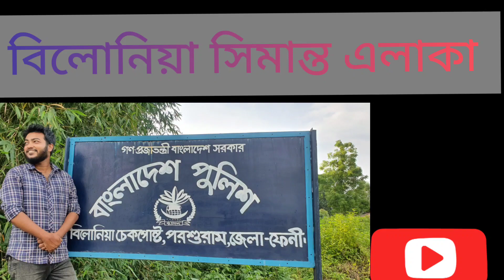বিলোনিয়া স্থল বন্দর। বিলোনিয়া কাস্টমস। বিলোনিয়া ইমিগ্রেশন চেকপোস্ট। বিলোনিয়া সিমান্ত এলাকা। 🤔